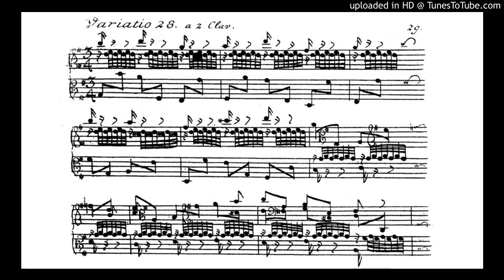Bach: Goldberg Variations - Var. 28 (Céline Frisch)